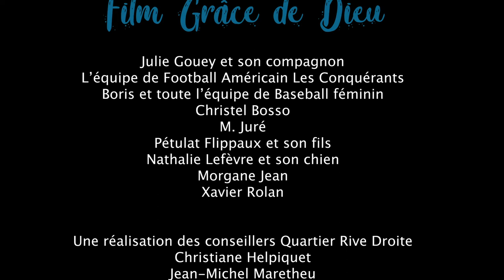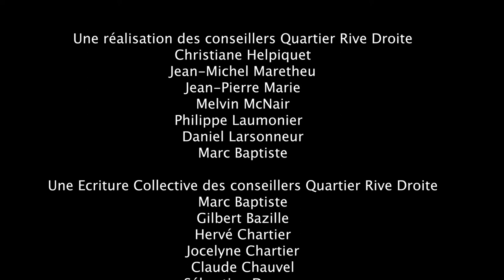Film inter-quartiers Rive droite : Grâce-de-Dieu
La pause-déjeuner est l’occasion pour une jeune salariée de faire sa séance de course à pied autour du complexe sportif Caen Sud et de son parc attenant.

La vidéo a été tournée avant la pandémie de Covid-19.